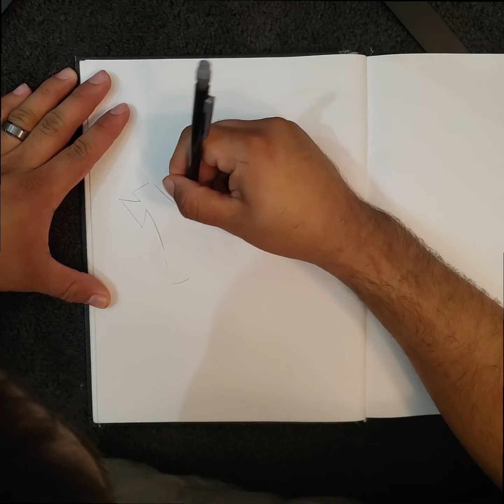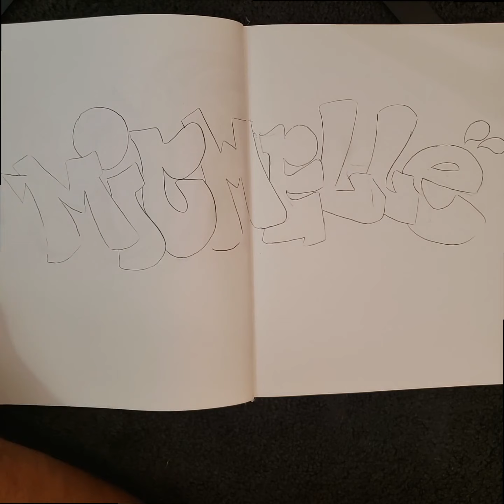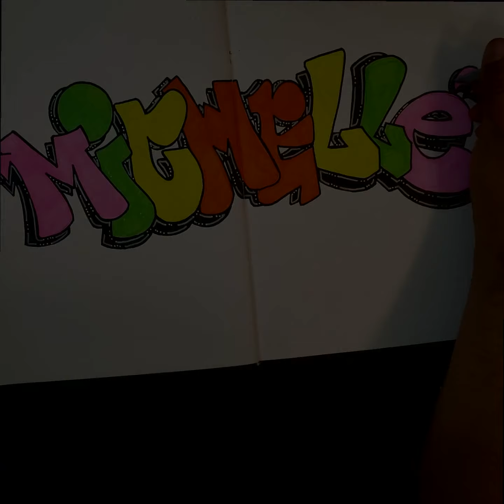Blackbook grffiti. My wife's name.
This is a piece i did for my girl. Babe I love you boo.